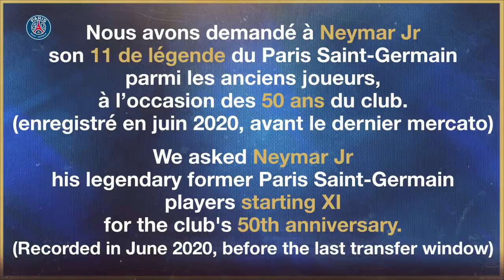Le onze de légende de Neymar Jr 📋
Découvrez le onze de légende de Neymar Jr à l'occasion des 50 ans du Paris Saint-Germain 📋